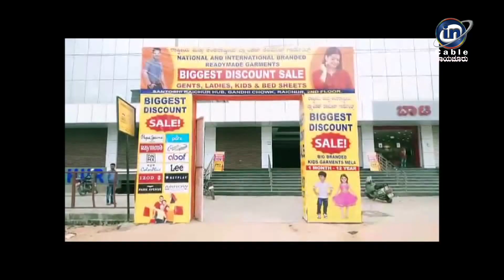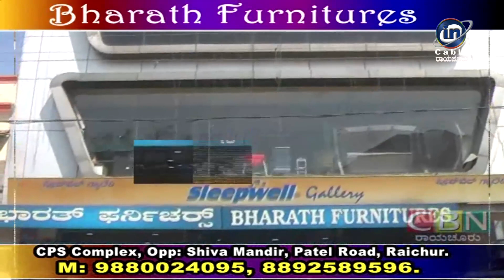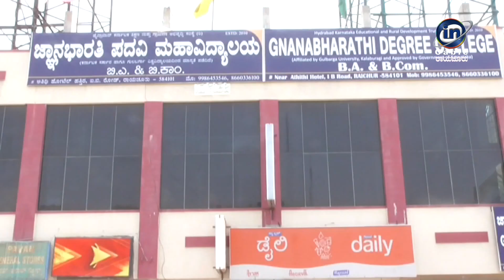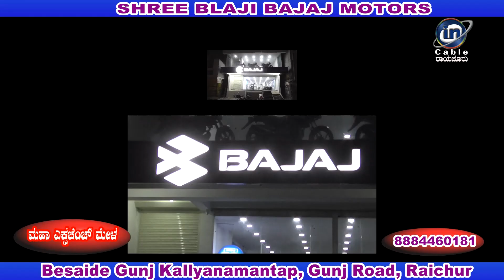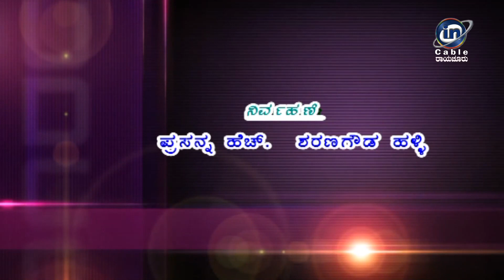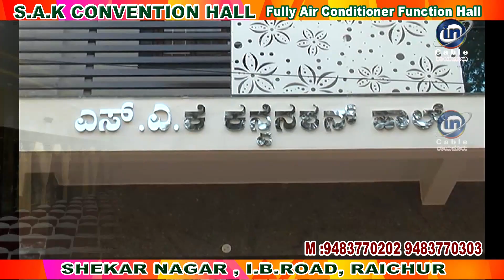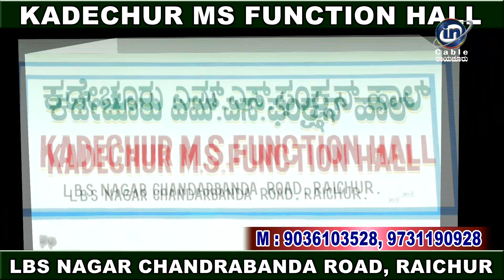In Cable News Raichur 28/9/2021